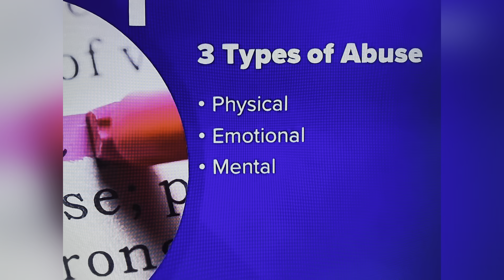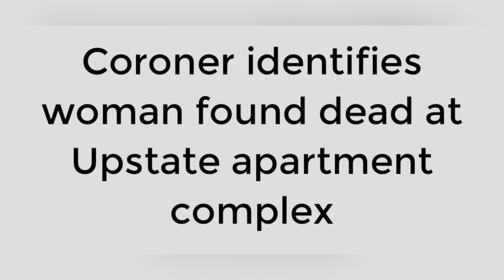GENESYS ELIZAH RICE 18 MAY 6, 2023, SIMPSONVILLE, SOUTH CAROLINA BF 22 SHOT HER IN HEAD DEAD!!!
GENESYS ELIZAH RICE 18 SHOT IN HEAD "EXECUTION STYLE" BY SO CALLED BF 22. REAL JUSTICE WOULD BE DEATH PENALTY! PERIOD!!!

YOUTUBE.COM/@REALWOMENMURDERSNOTFICTION9264